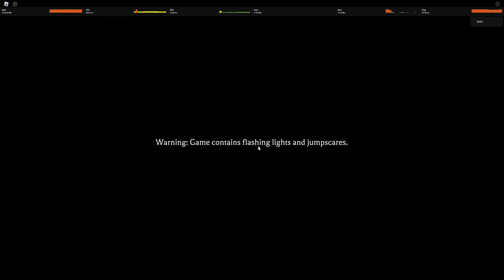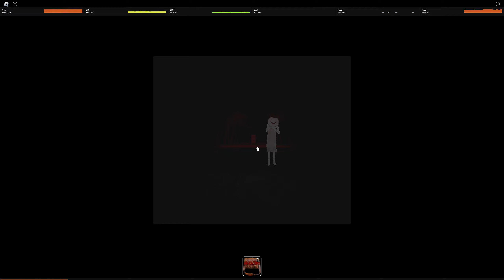(FWR) The Mimic - Control Chapter 1 Nightmare - Solo Speedrun At 7:35.520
This run was so bad

Time stamps ►

0:00 - Part 1
4:41 - Part 2

Links ►